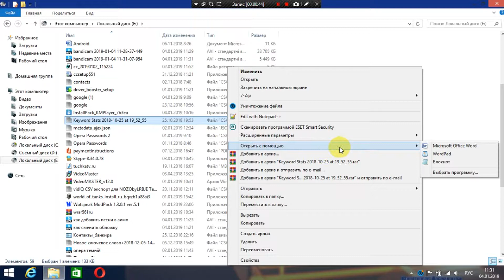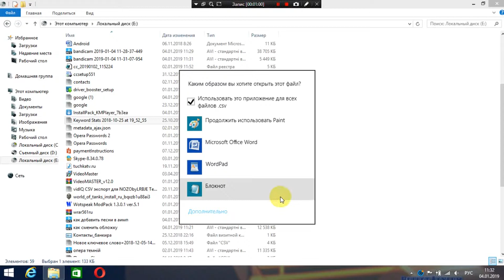Как правильно открыть csv. В чем открыть csv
CSV — текстовый формат для представления табличных данных. Многие путают его с XLS/XLSX (форматом Microsoft Excel), но есть одно принципиальное отличие. CSV — это просто данные и ничего более, а в XLS/XLSX вы можете создавать диаграммы, делать различное форматирование и т. п. В CSV нельзя даже ширину столбцов менять